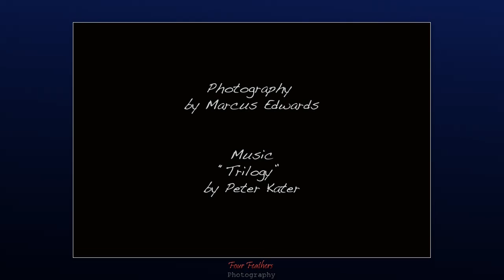Four Feathers Photography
Wedding demo